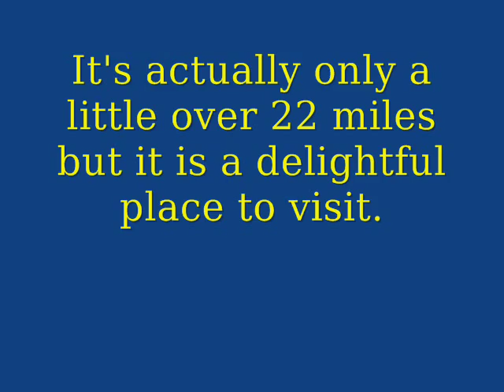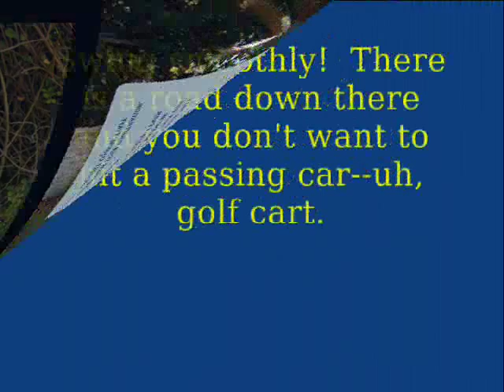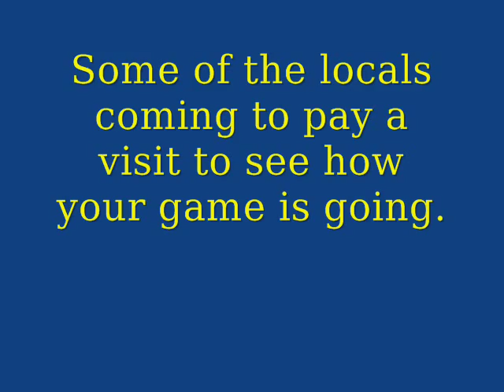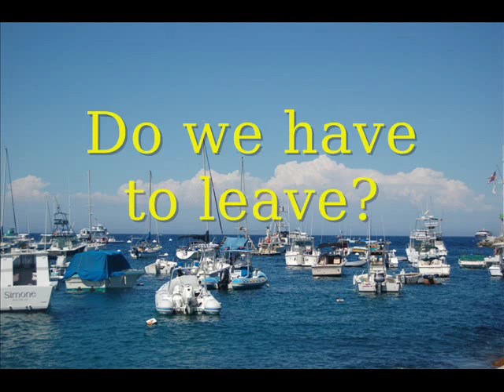The Golf Course Travel Bag: Catalina Island Golf Course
I had the pleasure of playing golf at Catalina Island Golf Course last week.  What a pleasure to play the course that I have been wanting to play for a long time. Catalina Island is one of my favorite places and is very quaint and romantic. It is a great travel destination and you wouldn't think that it is the home of the oldest golf course west of the Mississippi River. I finally made it a point to include playing golf on Catalina Island on my last Carnival Cruise.